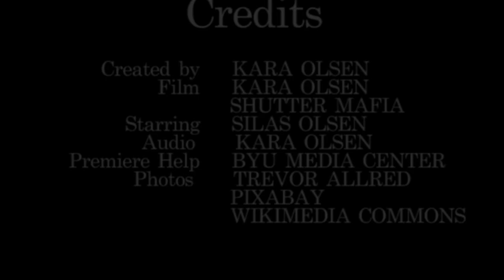Utah Geographic Regions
The 3 Geographic Regions of Utah: Rocky Mountains, Basin and Range, and Colorado Plateau